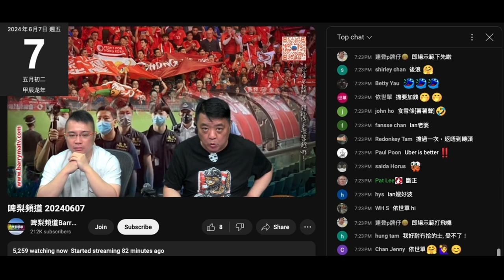20240607 啤梨晚報撚屌馬健賢問打女人偷錢賊林匡正噚晚香港足球隊踢成點，偷錢賊讚好，但呢日係圍爐賤種陳榮泰鳩叫香港隊打不死，偷錢賊就踩香港隊落到場俾人打死。撚屌鳩吹佢哋好低調，之前要高調。驚死呀